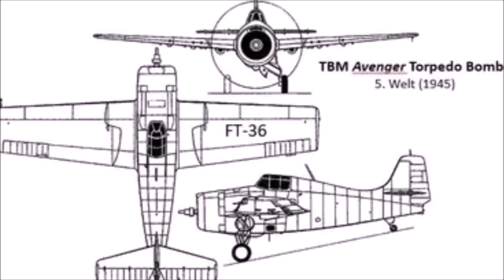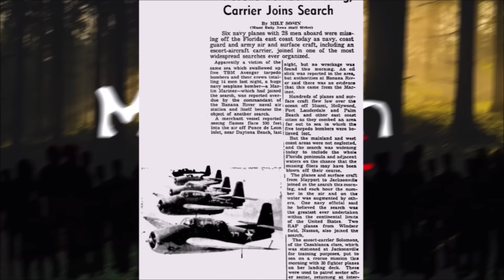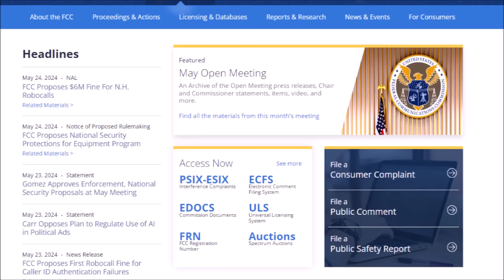5 Mysterien die man nie lösen wird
Es gibt viele alte Rätsel, die wir mit ziemlicher Sicherheit nie lösen werden. Es ist nicht so, dass wir es nicht versucht haben, nur ist es eben so, dass bemerkenswerte alte Mysterien und gruselige, längst vergessene, ungeklärte Ereignisse in vielen Fällen einfach zu weit in der Vergangenheit liegen, als dass wir sie ordnungsgemäß untersuchen könnten. Bei Ereignissen, die Jahrzehnte oder Jahrhunderte alt sind, können wir keine Zeugen befragen um den seltsamen Ereignissen auf den Grund zu gehen. Daher kann man lediglich über viele dieser Geheimnisse unserer Geschichte nur nachdenken und Hypothesen aufstellen, ohne wirklich eine Antwort zu erhalten. Auf diese Weise bringt es wenigstens ein wenig Unterhaltung, oder? Natürlich würden wir alle gerne wissen, wie sich die Geheimnisse der Vergangenheit tatsächlich abspielt haben, aber es macht mindestens genauso viel spaß mit Freunden darüber zu diskutieren, was eben passiert sein könnte. In diesem Video werfen wir einen Blick auf genau fünf solcher Rätsel, die man mit ziemlicher Sicherheit nie lösen wird.
Viel Spaß!